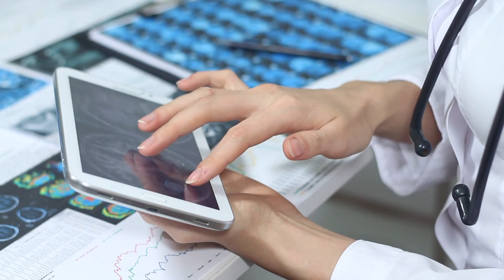Atif Al Braiki | CEO at Malaffi welcomes you to Patient Safety: The Virtual Edition